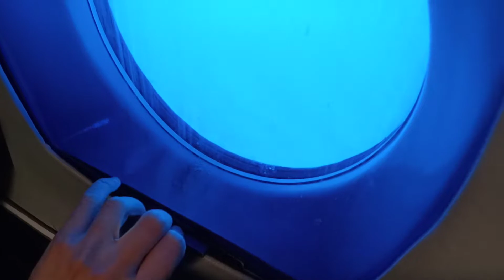Як - 40, борт 88231, рейс 2390 Вологда - Москва, в пути, 15 октября 2021.